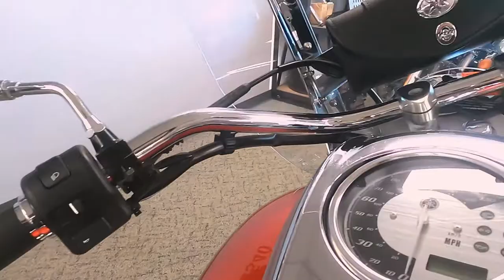2013 Yamaha V Star 950 Tourer - Used Motorcycle For Sale - Milwaukee, WI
Please visit Southeast Sales Powersports to view this Used RED 2013 Yamaha V Star 950 Tourer for sale in Milwaukee, Wisconsin.

Stock# 018775

Description:
2013 Yamaha V Star 950 Tourer
Fully equipped with windshield, passenger backrest and leather-wrapped hard sidebags, the moment you pull your V Star® 950 onto the on-ramp, the highway is yours.